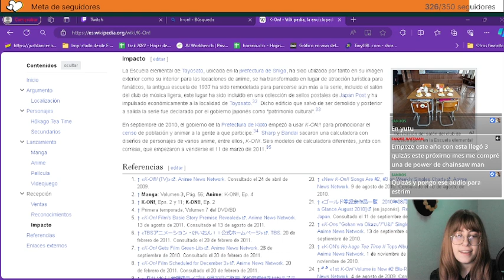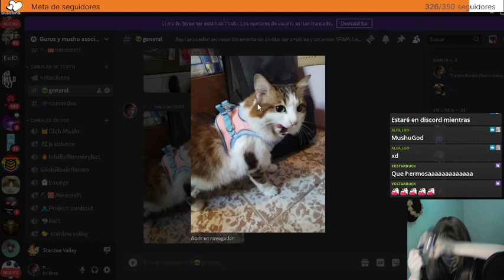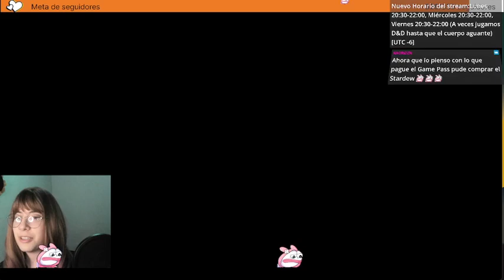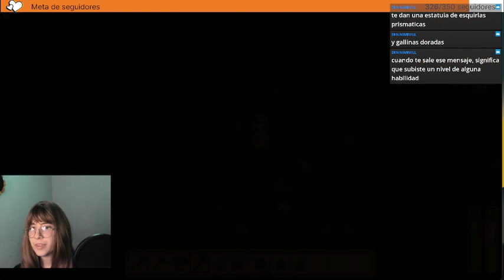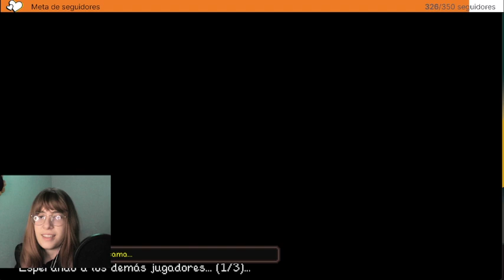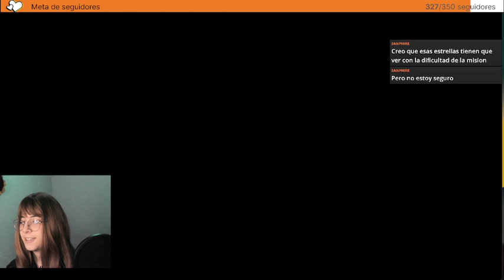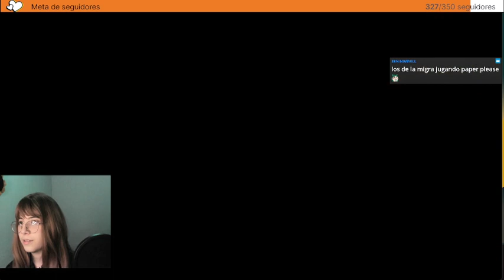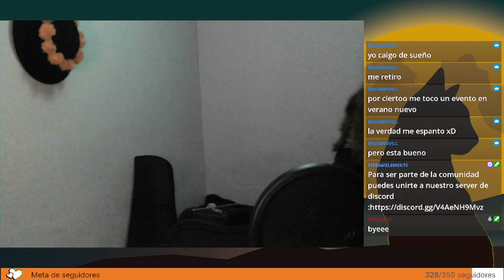Reaccionando a la 1.6 | Semana de stardew dia 3/3